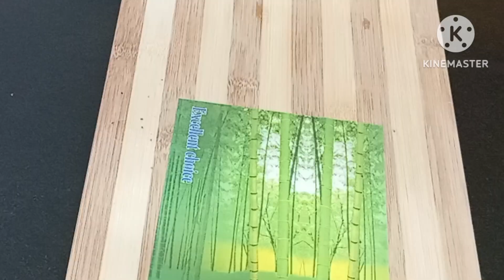Spongy Wheat bread / Without Oven se banaye Ghar me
Ingredients
# Salt
# Til

Hi Friends
My channel name " Mina Bake"